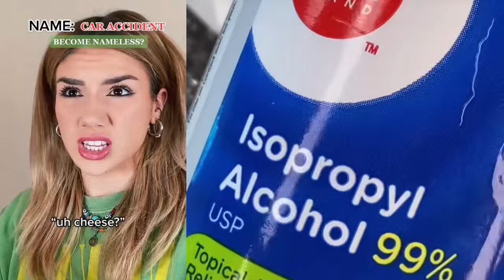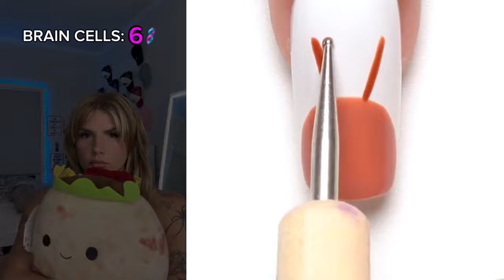🌈 NAIL ART STORYTIME TIKTOK 2024 🎀 Regal Nails @Bailey Spinn || POVs Tiktok Compilations #15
Hello friends!